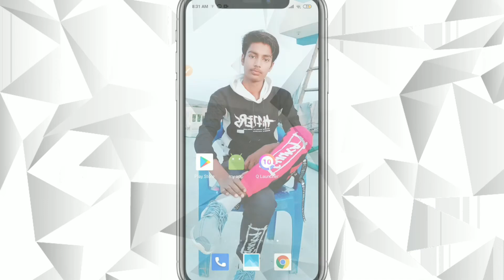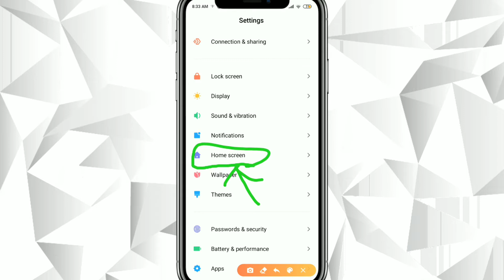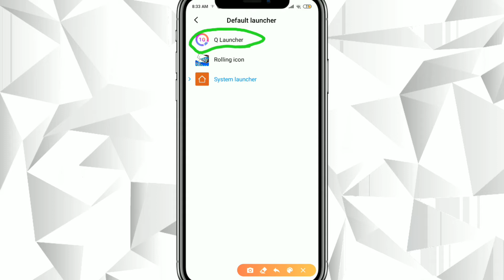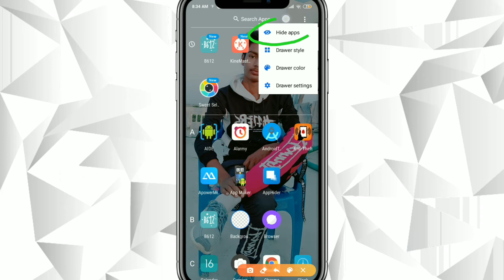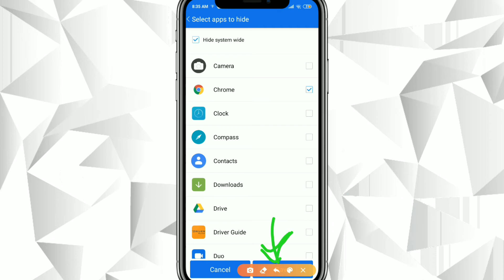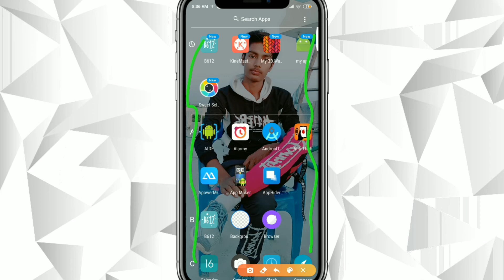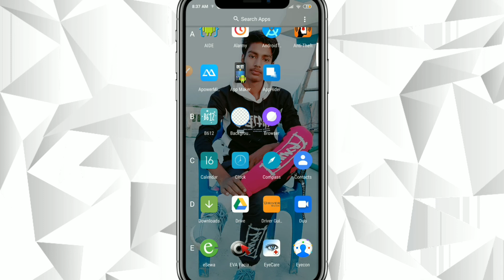How to hide your Android app in one minutes. अपने मोबाइल फोन की App को hide कैसे करे ।